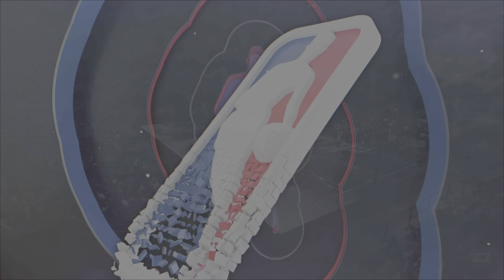NBA2K 23 Blacktop - MJ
MJ 🆚 MJ